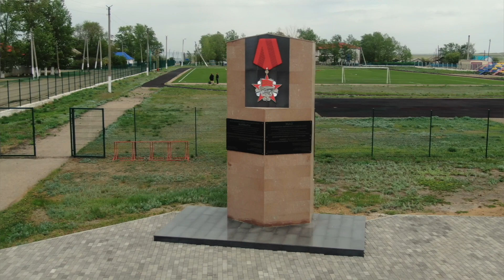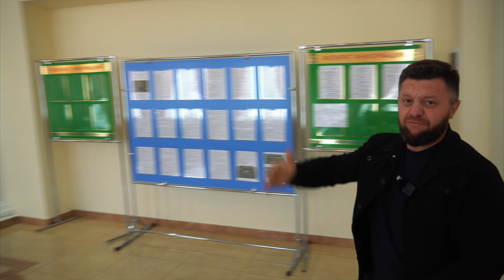Где на селе жить хорошо! Поселок "Заречный" Есильский район Акмолинская область!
Сегодня мы в приехали в Поселок "Заречный" Есильский район Акмолинская область! этот поселок приме тому как можно любить и заботится о своем родном селе и людях которые живут рядом!